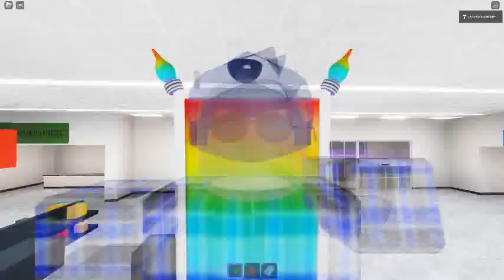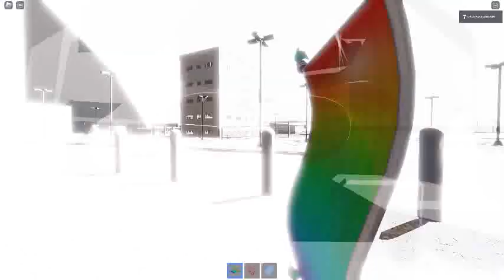Ceiling Fan 21873 In Toucan Fan's Haunted Fan Land